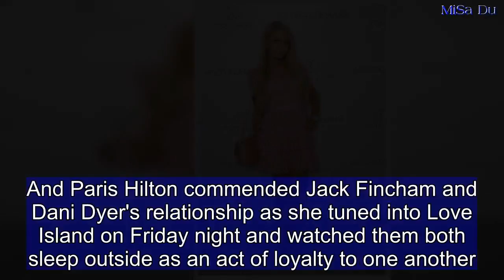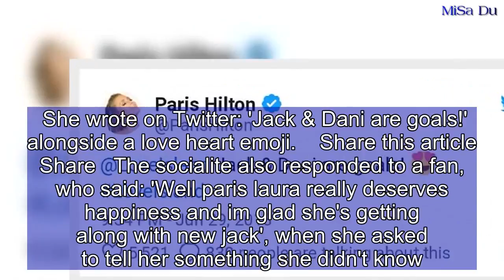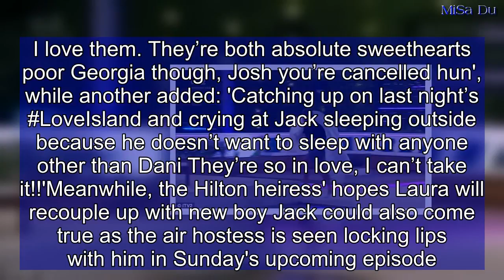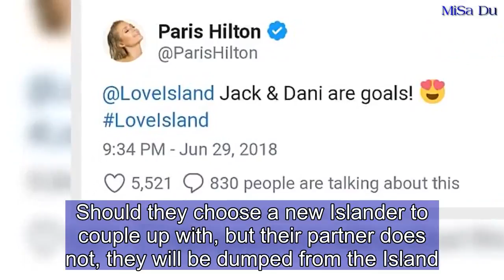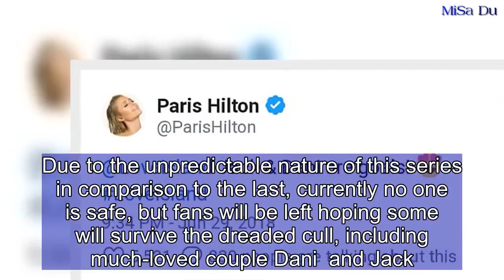Paris Hilton reveals she's a secret Love Island fan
He point-blank refused to share a bed with another girl, taking his duvet and pillow outside to sleep under the stars.And Paris Hilton commended Jack Fincham and Dani Dyer's relationship as she tuned into Love Island on Friday night and watched them both sleep outside as an act of loyalty to one another.  Taking to Twitter, the socialite, 37, described their relationship as 'goals', while adding she hopes Laura Anderson finds love with semi-professional footballer Jack Fowler. She wrote on Twitter: 'Jack & Dani are goals!' alongside a love heart emoji.  Share this article Share The socialite also responded to a fan, who said: 'Well paris laura really deserves happiness and im glad she's getting along with new jack', when she asked to tell her something she didn't know. Providing her take on the situation, she said: 'Me to hope they couple up!'  And Paris' heart wasn't the only to melt on Friday night, as viewers watched Jack snuggle up by himself on the outside day bed in Casa Amor, while Dani also stayed loyal, sleeping outside with Georgia. Speaking about the six new islanders pursuing Dani, he said: 'It’s horrible, it’s a horrible thought! It’s actually upset me a little bit.'She is my girlfriend and I want to be with her, I miss her and I want to see her, I do. It’s the first time I’ve been away from her for however long and it’s the way I genuinely feel.'   One wrote on Twitter: 'Jack and Dani are both sleeping outside. LOYALTY IS KEY. I love them. They’re both absolute sweethearts poor Georgia though, Josh you’re cancelled hun', while another added: 'Catching up on last night’s LoveIsland and crying at Jack sleeping outside because he doesn’t want to sleep with anyone other than Dani They’re so in love, I can’t take it!!'Meanwhile, the Hilton heiress' hopes Laura will recouple up with new boy Jack could also come true as the air hostess is seen locking lips with him in Sunday's upcoming episode.  It comes as the original islanders have rumours of a 'mass cull' to fear, as several stars reportedly face being dumped from the Island in a shock twist. Sources tell The Mirror that in a coming episode the Islanders will be asked whether they would like to stay with their current partners or re-couple with a singleton, and those left without a couple will be sent home. According to reports the two-villa saga will come to a close when the Islanders are asked whether they would like to 'stick or twist' with their current partners.Should they choose a new Islander to couple up with, but their partner does not, they will be dumped from the Island.Due to the unpredictable nature of this series in comparison to the last, currently no one is safe, but fans will be left hoping some will survive the dreaded cull, including much-loved couple Dani  and Jack.